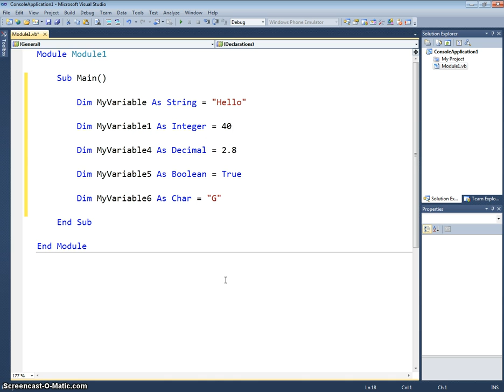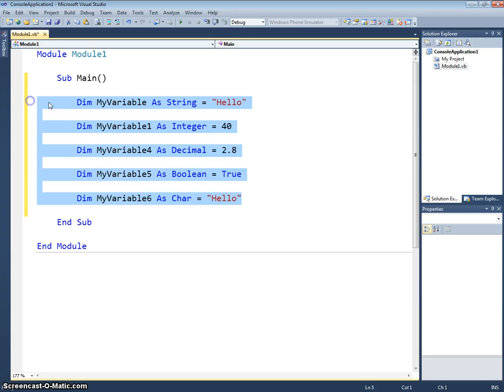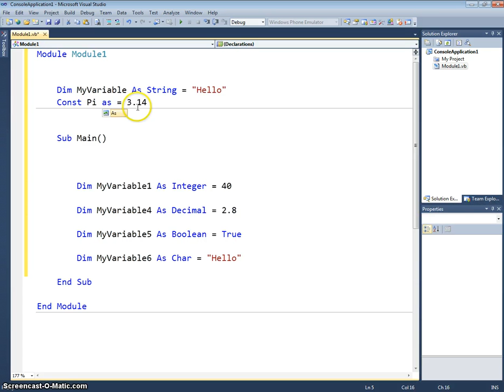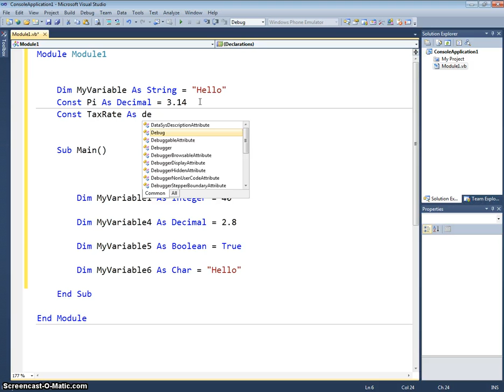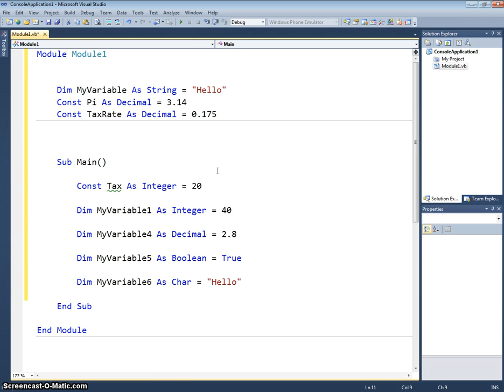VB.NET 2010: Tutorial 3: Data Types, Variables & Constants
A chat about data types, variables and constants.